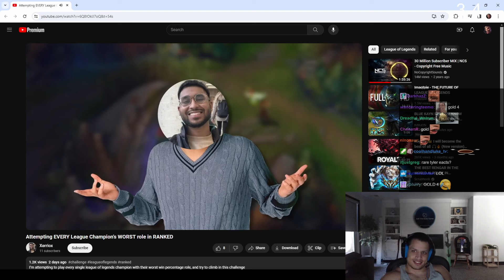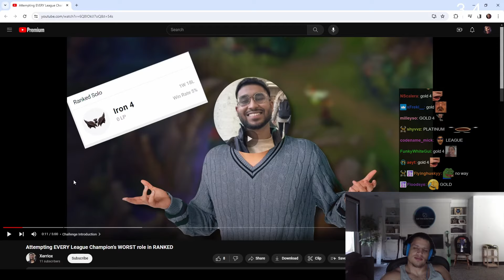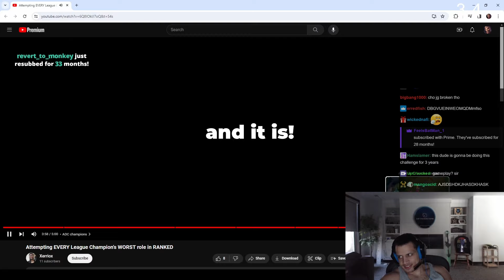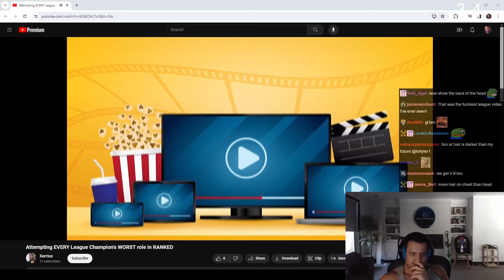Tyler1 reacts to "EVERY Champion on Their WORST Role"